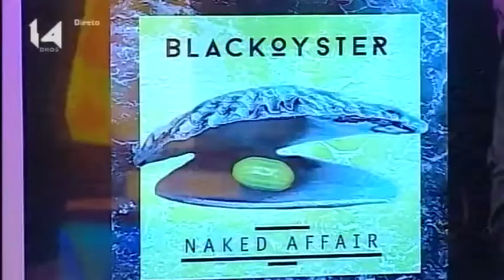15 05 15 Entrevista + Atuação Naked Affair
Apresentam o novo EP.